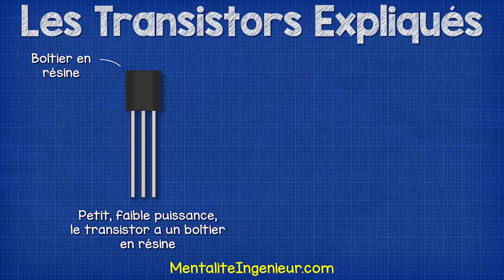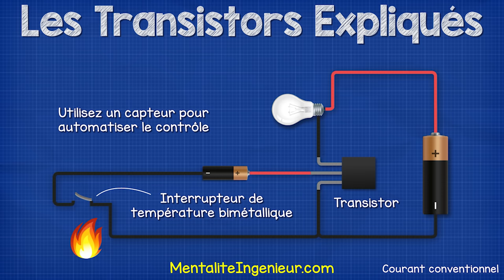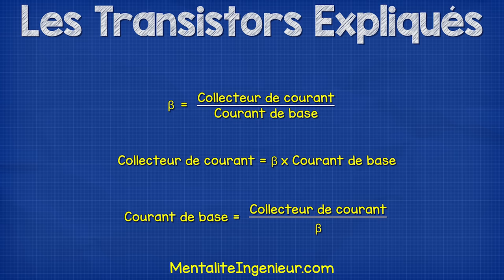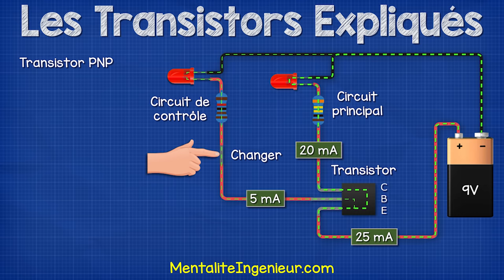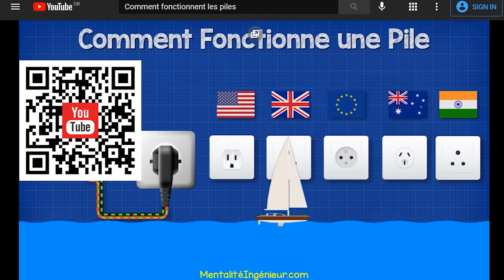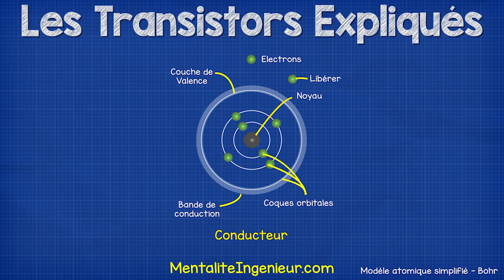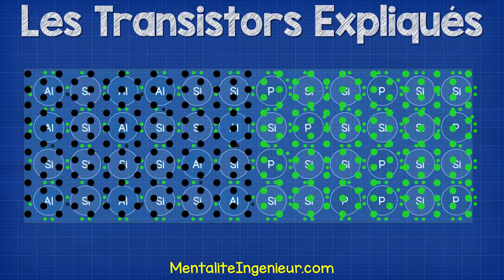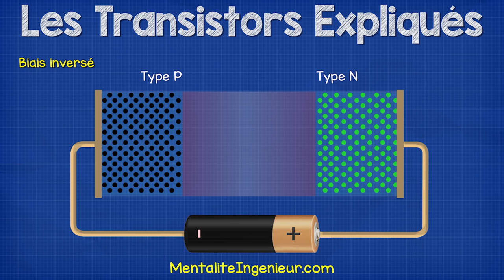Les Transistors Expliqués - Comment Fonctionnent Les Transistors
Transistors, Comment fonctionnent les transistors. Dans cette vidéo, nous apprendrons comment fonctionnent les transistors, les différents types de transistors, les bases des circuits électroniques, comment construire un circuit à transistor, un amplificateur à transistor, un gain de courant bêta, npn, pnp, un dissipateur de chaleur, l'électronique et l'électrotechnique. Et bien plus encore!

🎁 Chers amis, aidez-nous pour financer d'autres traductions.

Batterie de voiture: (version anglaise- Car Battery): ➡️ moteur à courant alternatif